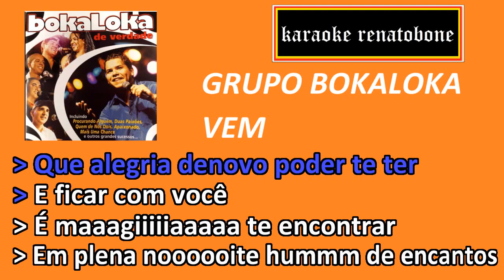VEM karaoke amostra GRUPO BOKALOKA